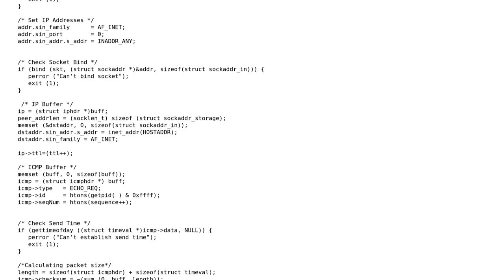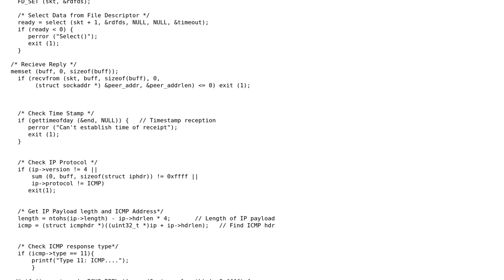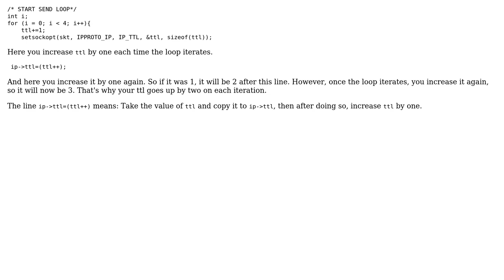Why is my TTL value increasing by 2 each time? (C Socket programming)? (2 Solutions!!)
Why is my TTL value increasing by 2 each time? (C Socket programming)?

With thanks & praise to God, and with thanks to the many people who have made this project possible! | Content (except music & images) licensed under CC BY-SA | Music | Images & others | With thanks to user Mecki user Eric user A CSc Student and the Stack Exchange Network Trademarks are property of their respective owners. You are responsible for your own actions.